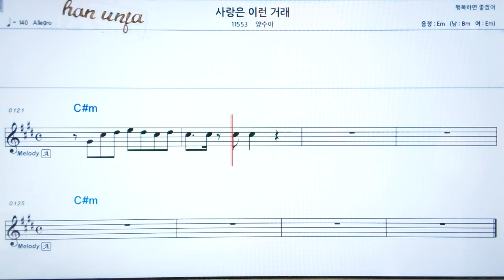💖사랑은 이런 거래/양수아 👍코드,악보, 가사 ,Karaoke*카라오케 반주